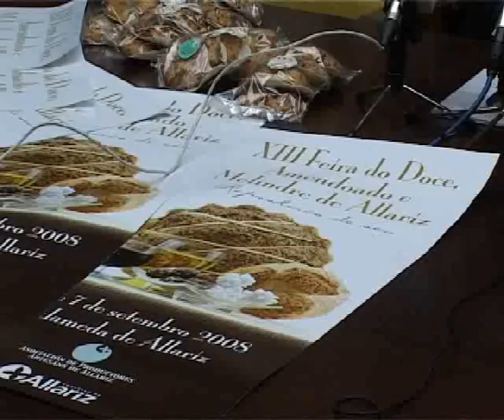PRESENTACIÓN DOCE AMENDOADO DE ALLARIZ